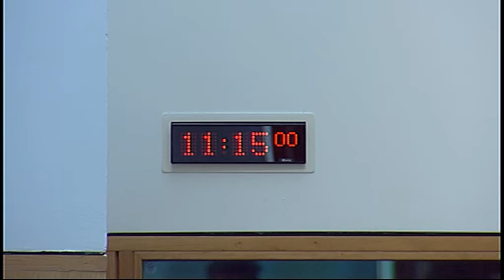Justice Committee - Scottish Parliament: 16th May 2017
1. Decisions on taking business in private: The Committee will decide whether to take items 3 and 4 in private.

2. Justice Sub-Committee on Policing: The Committee will consider a report back from the Sub-Committee meeting on 11 May 2017.

3. Annual report: The Committee will consider a draft annual report for the parliamentary year from 12 May 2016 to 11 May 2017.

4. Subordinate legislation: The Committee will consider a draft report on the Apologies (Scotland) Act 2016 (Excepted Proceedings) Regulations 2017 [draft].